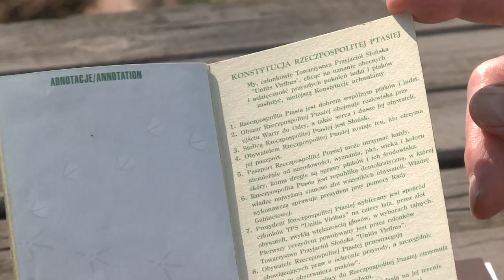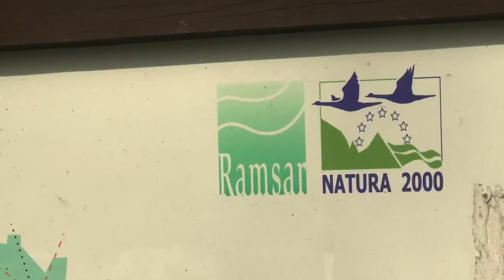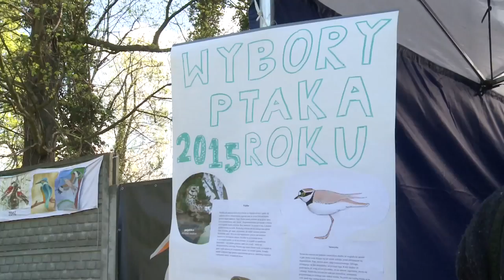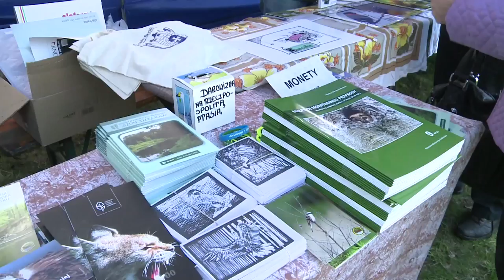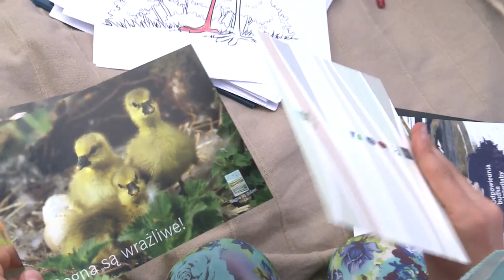Gospodarowanie na obszarach Natura 2000 RAJ PTASIARZY Rzeczpospolita Ptasia